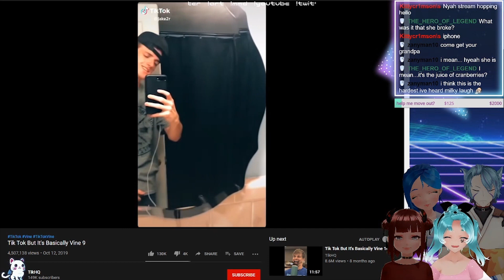【ENvtuber Milky】anime girl does a funnee scream || BEST OF SEPTEMBER 2020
dumb anime girl yells for 3 minutes straight

EDITED BY EMERALD3ME
MODEL BY KITSUNE KATSUMI